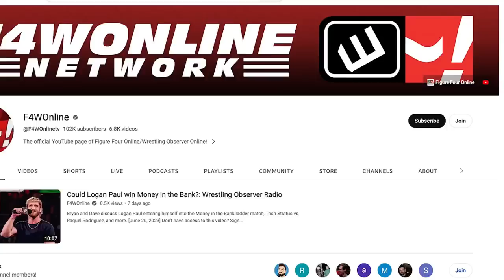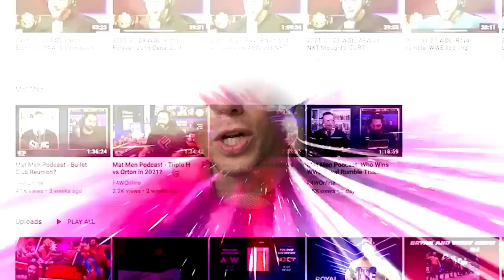SETH ROLLINS vs NAKAMURA FEUD LOOKS AWESOME | WWE Raw | Wrestling Observer Radio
Dave Meltzer and Bryan Alvarez discuss the last segments from WWE Raw, including JD McDonagh attacking Sami Zayn, setting up Shinsuke Nakamrua teaming with Cody Rhodes and Seth Rollins in the main event.

Shinsuke Nakamura attacks Seth Rollins